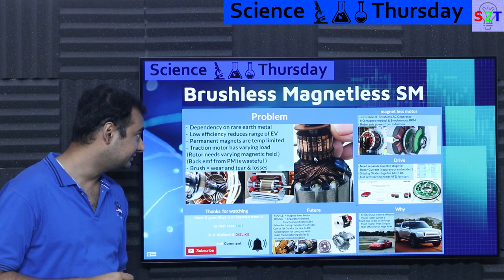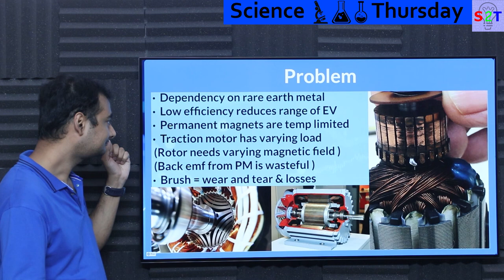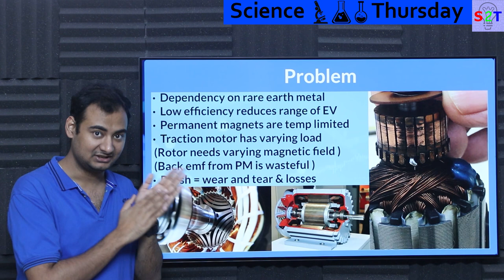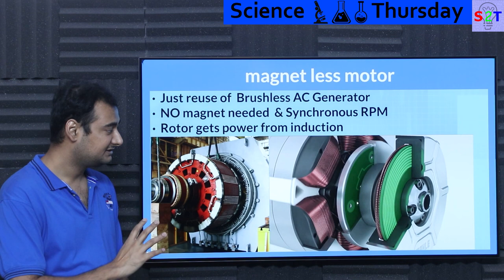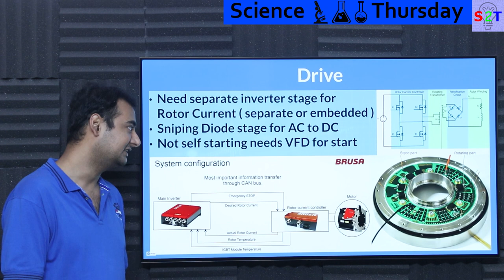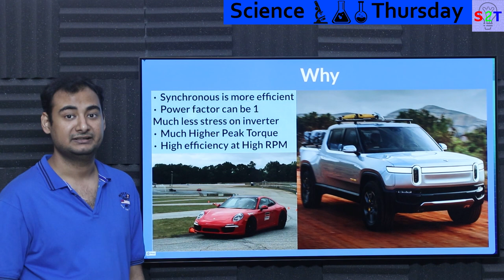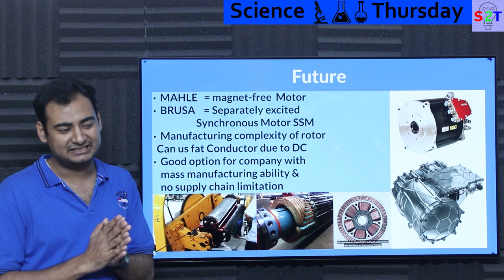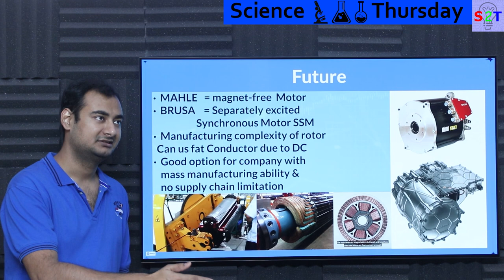Magnetless Motor {SSM} Explained {Science Thursday Ep161}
Intro
Problem
magnet less motor
Drive
WHY
Future